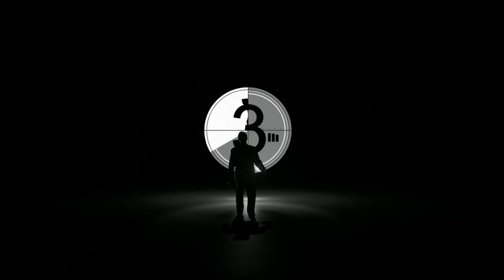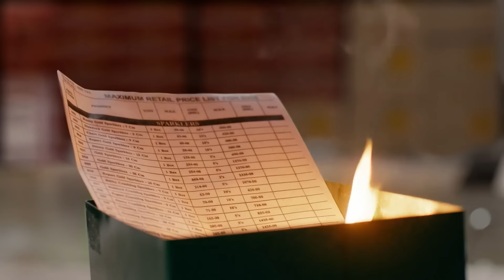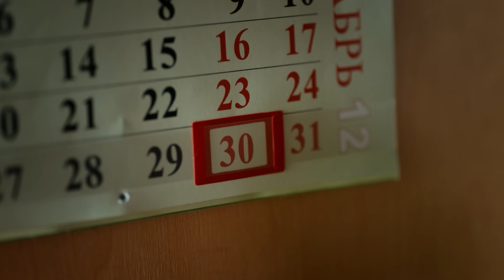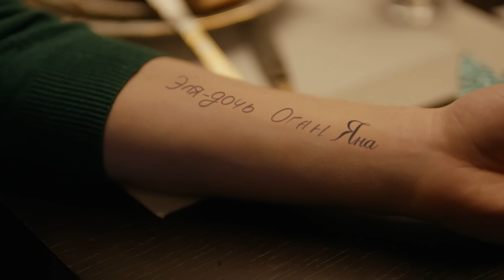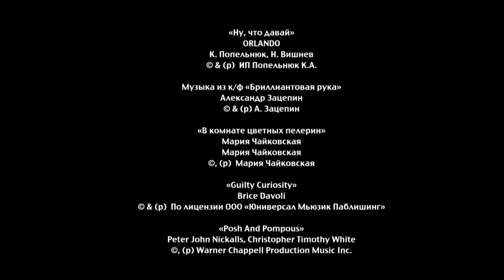Ивановы - Ивановы | Сезон 2 | Серия 40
Леша решает снова провернуть бизнес-идею с новогодними фейерверками и  вкладывает в это дело все деньги Ивановых. Альберт пытается заполучить Полину и устраивает Антону ловушку. Данила пытается вымолить прощения у Эли. Дед пытается намекнуть Кате, что ей не мешало бы похудеть. Счастье Ивановых под угрозой, но наступает новогодняя ночь.